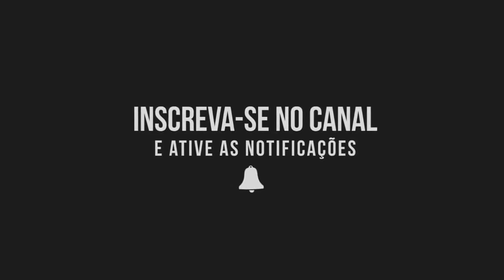21/02/2018 - Botafogo-PB 0x4 GALO - (Copa do Brasil 2018) - Narração do Eduardo Madeira [98 FM]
Galo goleia o Botafogo da Paraíba por 4x0 fora de casa pela Copa do Brasil e avança para a 3° fase.

Gols do Galo:

⚽️ Roger Guedes - 27 minutos do 1° tempo
⚽️ Cazares - 16 minutos do 2° tempo
⚽️ Ricardo Oliveira - 21 minutos do 2° tempo
⚽️ Luan - 36 minutos do 2° tempo